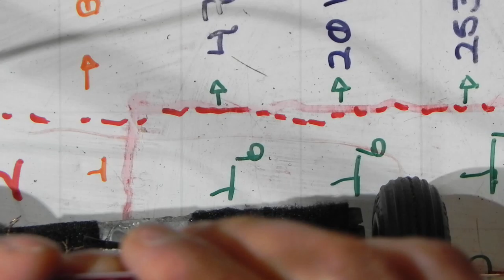Carrito_Unión_Piezas